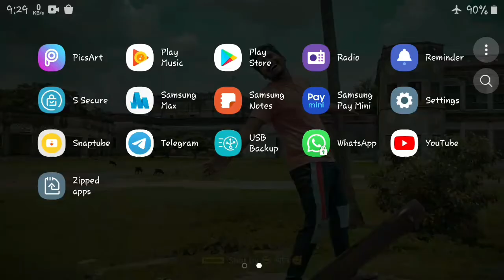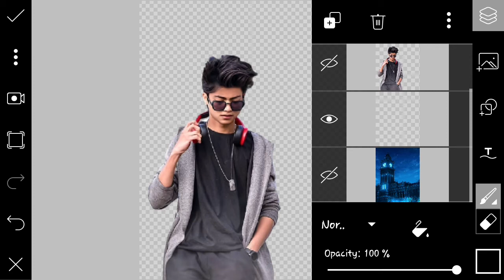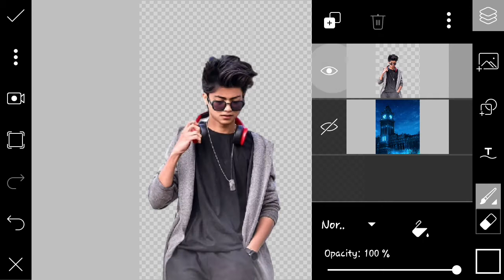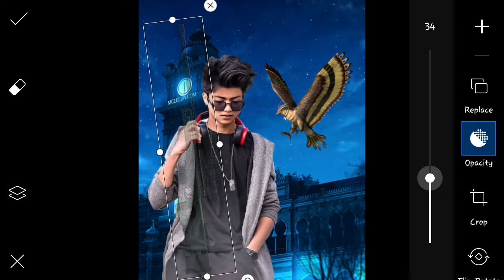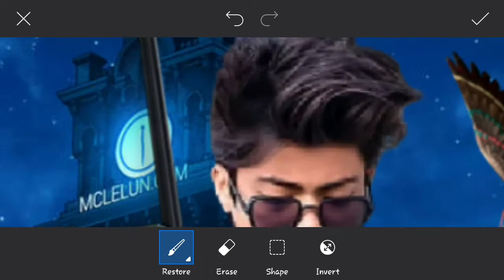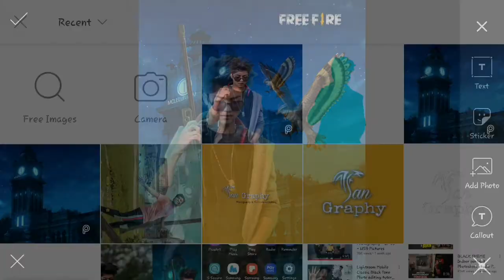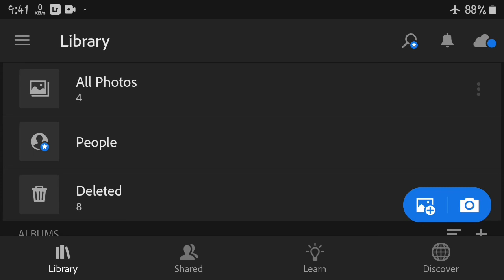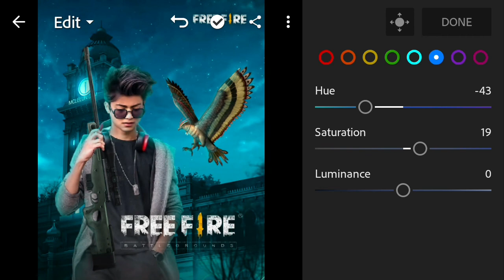Free Fire Photo Editing In Picart//Mobile Photo Edit//San Graphy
San Graphy

Picart
Lightroom
Photo editing
Free Fire Photo edit
Professional Editing
Vijay Maher
Free Fire
Viral Edit